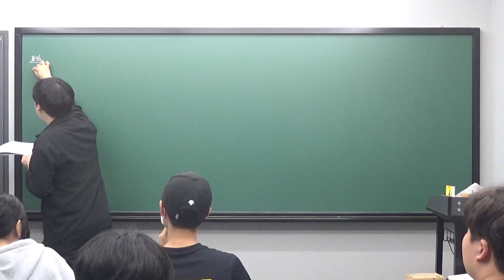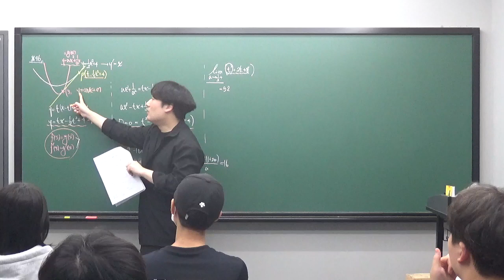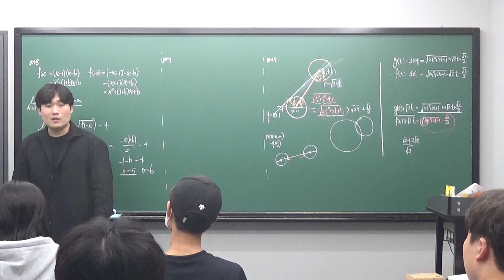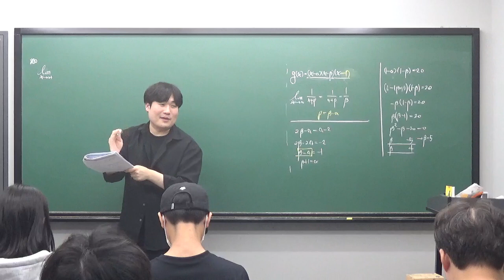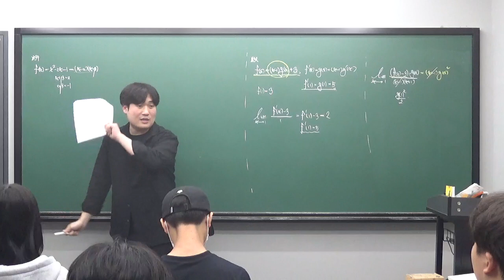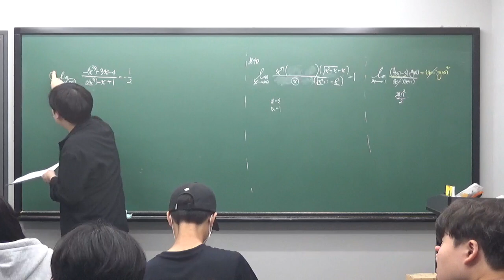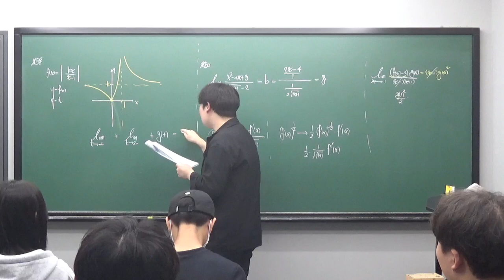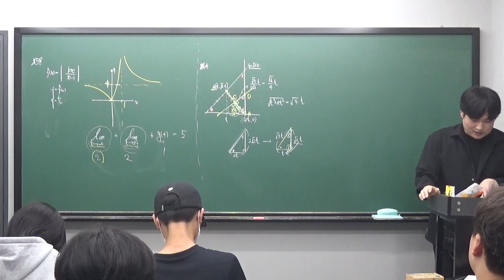수진T 고2S반 1002